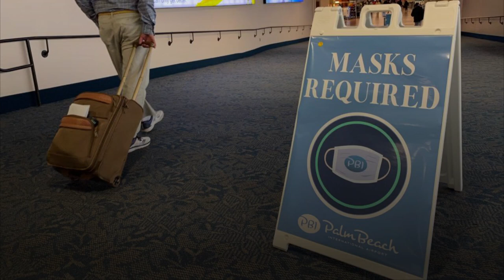DOJ Says It Might Appeal Ruling Against Airline Mask Mandate—If CDC Thinks Mask-Wearing Is Needed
The federal government will appeal a judge’s Monday decision to throw out the nationwide mask mandate for airplanes and public transportation, but only if the Centers for Disease Control and Prevention deems the mandate necessary, the Department of Justice announced Tuesday.